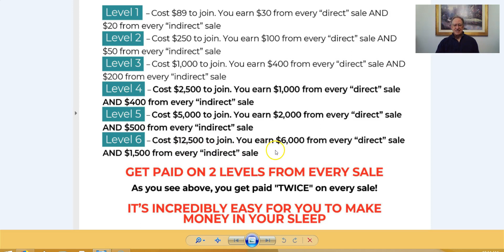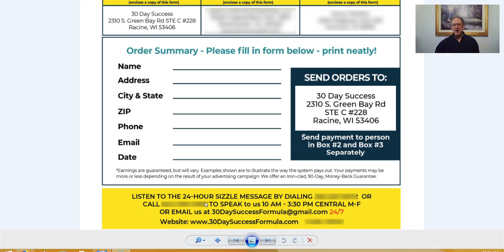Instant MailBox Money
Did you know snail mail could be this profitable! Now you have a way to earn and change your bottom line in a big way...

We call it "Instant Mail Box Money"!